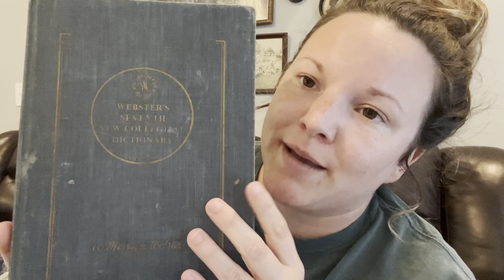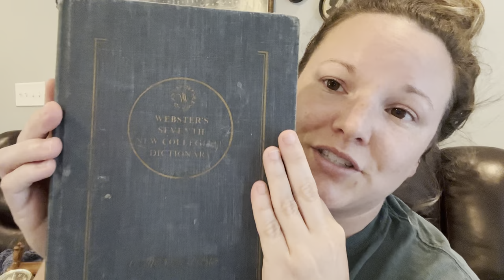Etsy Shop Tour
Hey friends! I am starting a new series on our channel where I will be sharing our Etsy shop inventory and sharing styling ideas for the pieces. I sell vintage items and other fun things in our Etsy shop to make some extra spending money for my own junking fun ♥️♥️♥️ I hope you enjoy visually shopping with me! If you see something you are interested in purchasing, head over to our Etsy shop! Thank you so much! Be blessed and happy junkin!